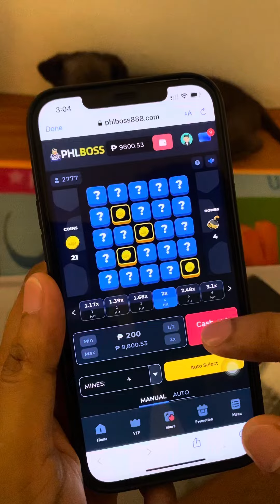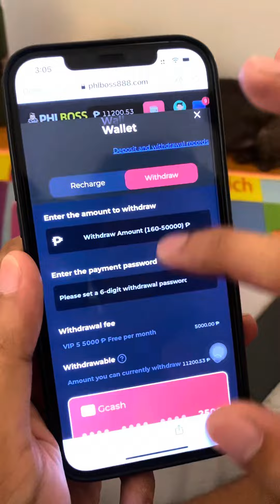HINDI ALAM PINAGKAIBA NG MARUMI SA DESIGN LANG MGA TAO NGA NAMAN